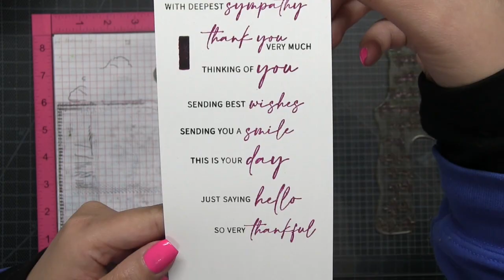April 2020 New Release: Easy Expression Stamp + Die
This Strategic Marker Grouped Layering Stamp Concept is PATENT PENDING.